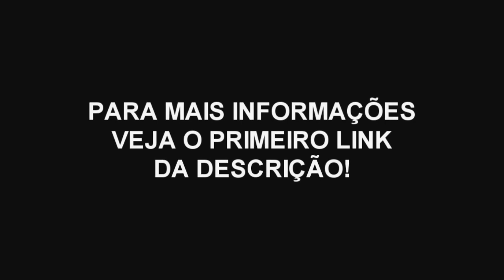Minecraft: BORUTO - A NOVA FILHA DO BORUTO E DA SARADA #107